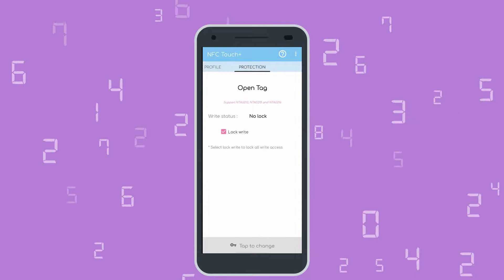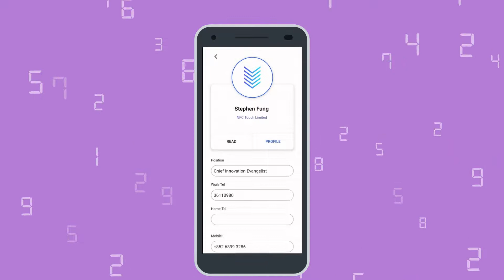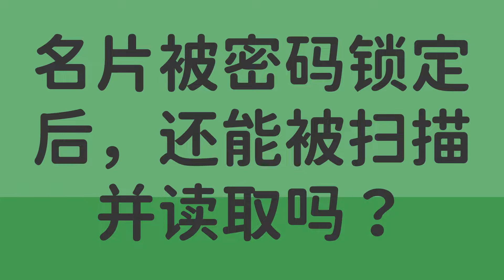如何锁定自己的名片，防止恶意修改？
本条视频教大家如何使用密码来锁定您的名片。